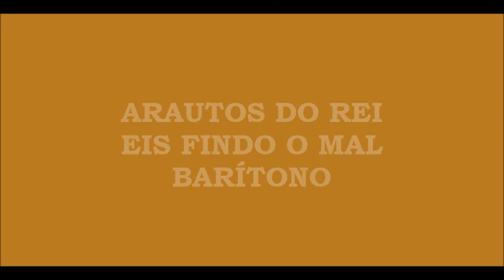Arautos do Rei - Eis Findo o Mal (Kit - Barítono)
Música do álbum Pensando em Ti.

EIS FINDO O MAL

Eis findo o mal da luta horror
Tem a vitória o Conquistador
Ouvem-se cantos de louvor

Vimos da morte o vil poder
Mas Cristo veio subverter
Vivas o aclamem com prazer